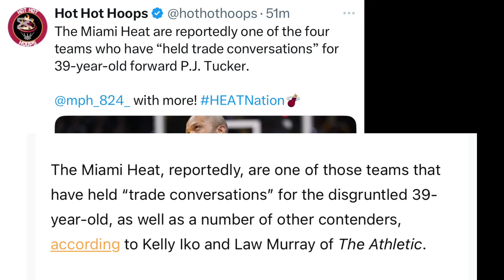WOW!! The Miami Heat Want To TRADE For PJ Tucker!!